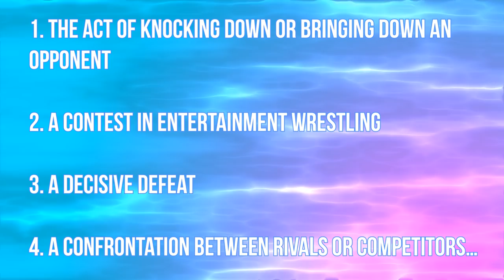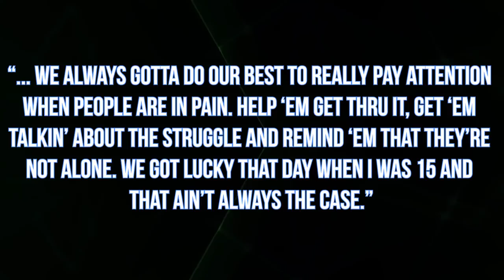The Untold Truth Of Dwayne “The Rock” Johnson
The truth about Dwayne Johnson! These are the Dwayne Johnson facts you didn’t know and The Rock facts that you’ve never heard before!

13. Football

Before he became a professional wrestler, Dwayne Johnson was a football player. We already mentioned that he played in high school, but his football career went further than that. He received a full scholarship and played defensive tackle for the University of Miami. He played on the Miami Hurricanes’ national championship team in 1991. However, he suffered an injury that left him unable to play for some time; he was replaced by Warren Sapp, who eventually made the NFL Hall of Fame. After taking time to recover, Johnson joined the Canadian Football League’s Calgary Stampeders in 1995; however, they cut him after just a couple of months. Dwayne has spoken about how terrible his senior year of college was due to his injury and replacement on the Miami Hurricanes. He also said the cut from the Calgary Stampeders had a significant effect on him, leaving him depressed and at an all-time low. But, he said that his failures ultimately helped him; and since he became a successful wrestler and actor, we can all agree that he was right.

12. Citizenship

Although Dwayne “The Rock” Johnson is perhaps most widely known in the United States, he has citizenship in other countries as well. His mother, Ata Johnson, is Samoan, and although she is an American citizen, Dwayne was notedly able to get Samoan citizenship through her and her immediate family. Johnson’s father, Wayde, is Canadian; so, he received Canadian citizenship in 2009, making him a citizen of three different countries. You could say Dwayne Johnson is a worldly man.

11. Actor

Dwayne Johnson is best known nowadays for his acting career; he started acting while he was still wrestling. In 1999, he made his debut in the field by playing in an episode of That ‘70s Show, in which he played his father. About a year after that, he took a role as an alien wrestler in an episode of Star Trek: Voyager. His first theatrical role was in the film The Mummy Returns in 2001. He went on to play in other action films, including The Scorpion King, The Rundown, and Walking Tall. Other movies he’s done include a few of the Fast & Furious series, Hercules, San Andreas, and Central Intelligence. Dwayne Johnson also plays Spencer Strasmore in the television series Ballers. Some of his most popular movies are Jumanji: Welcome to the Jungle and Moana. Johnson has become such an immensely sought-after actor that he is notedly one of the highest-paid in the field. He made $124 million in 2017, which made him the most financially successful actor from 2017 to 2018.